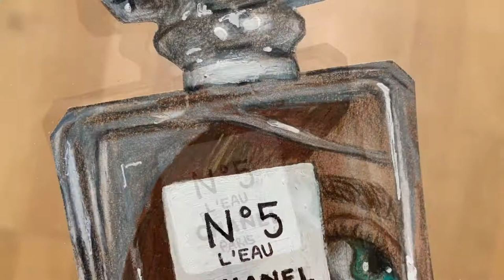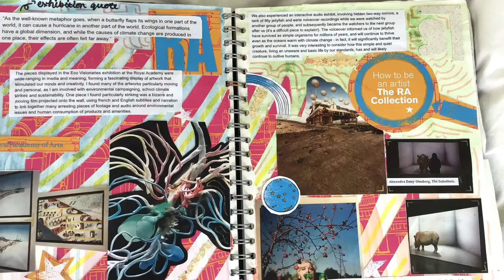The Guilty Party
‘The Guilty Party’ is composed of four different drawn layers, stacked to form a complete image when viewed from above. The viewer is made an active participant in the art-work. They assemble the piece, adding layers to complete a seemingly beautiful image of a girl gazing through a perfume-bottle, with a gilded, intricate Klimt-ian background.

The piece at first seems celebratory and glamorous. In fact it critiques fast fashion, and the drastically unequal distribution of profit within its supply chains. In the background––decorated with hyper-realist coins––each coin’s size is proportional to the amount of profit that country receives in the textile production-chain.

The subject’s eye is warped by the perfume bottle. She averts her gaze from her clothes’ origins. The viewer-assembler of this glittering piece thus becomes a g(u)ilty accomplice to –– or witness of –– the environmental injustices of fast fashion.